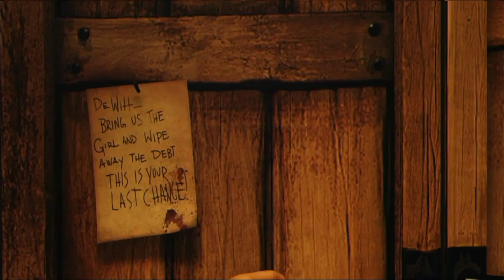BIOSHOCK INFINITE ENDING